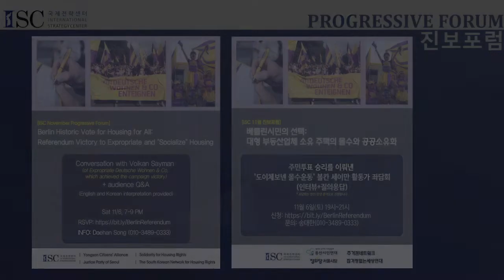[Progressive Forum/진보포럼] Berlin Historic Vote for Housing for All/베를린시민의 선택(한글자막있음)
[11월 ISC 진보포럼] 베를린시민의 선택: 대형 부동산업체 소유 주택의 몰수와 공공소유화

전세계적으로 주택은 주거의 목적이 아닌 투기의 대상이 되어버렸습니다. 하지만 최근 베를린 시에서 좋은 소식이 들려왔습니다. 9월 26일 진행된 주민투표에서 베를린 시민의 56.4%가 민간 기업이 소유한 주택 24만채를 사회화하는데 찬성한 것입니다. 주민투표를 발의한 시민단체인 도이체 보넨 몰수운동은 부동산은 “공익에 부합해야 한다”고 명시된 독일 헌법을 무기로, 주민투표 승리를 이루기 위해 폭넓은 연합체를 조직해왔습니다. 주민투표는 승리했지만 투표 결과가 법적 강제력이 없기 때문에 투쟁은 앞으로도 계속될 것으로 예상됩니다.

국제전략센터, 정의당 서울시당, 주거권네트워크, 집걱정없는세상연대, 용산시민연대가 공동주최하는 11월 진보포럼에서는 도이체보넨 몰수운동에서 활동해온 사회학자이자 연구자인 볼칸 세이만을 초청해 주민투표 발의부터 승리까지의 과정과 향후 계획, 그리고 주택사회화에 대한 비전에 대해 들어보고자 합니다. 많은 관심과 참여 부탁드립니다.

[ISC Progressive Forum] Berlin Historic Vote for Housing for All: Referendum Victory to Expropriate and "Socialize" Housing

Housing is being exploited for extreme profits all over the world. Yet, on Sep. 26, Berliners achieved a victory in the struggle to reclaim our homes: 56.4% of Berliners voted to socialize 240,000 units (or 11%) of housing. Armed with the German Constitution’s mandate that property “shall also serve the public good,” Expropriate Deutsche Wohnen & Co. organized a broad coalition to achieve the electoral victory. Nonetheless with the referendum non-binding, the struggle continues.

Join us online as the ISC the Yongsan Citizens' Alliance, Justice Party of Seoul, the South Korean Network for Housing Rights and Solidarity for Housing Rights talk with Volkan Sayman (sociologist and researcher with the Expropriate Deutsche Wohnen & Co.) about the organizing that achieved the victory, the challenges and tasks ahead, and their vision of social housing.